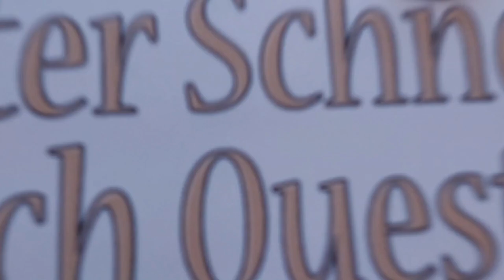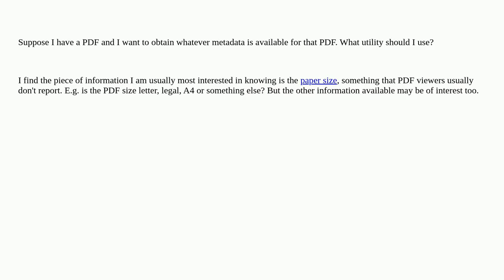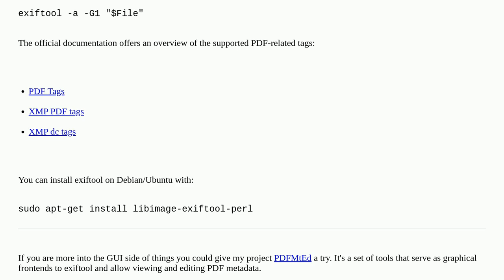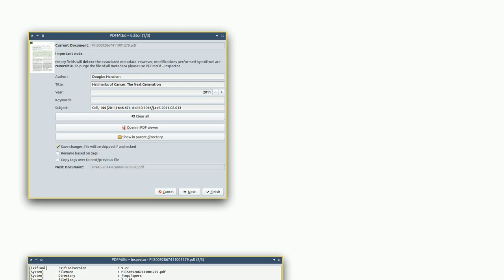Unix: Discovering metadata about a PDF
Discovering metadata about a PDF

A special thanks goes out to the community

  pdf file-metadata